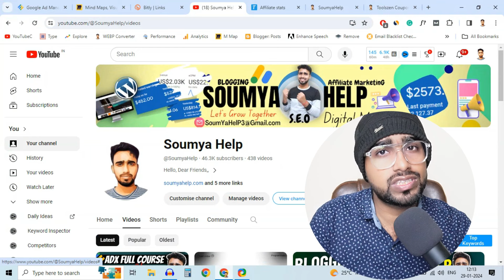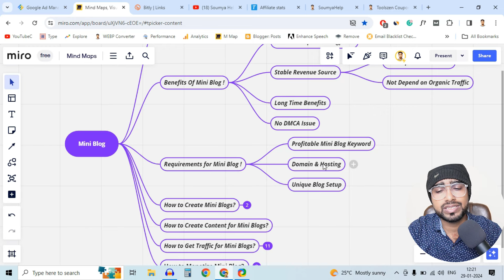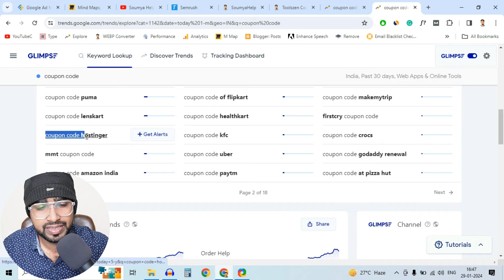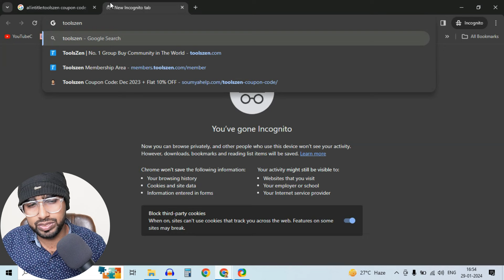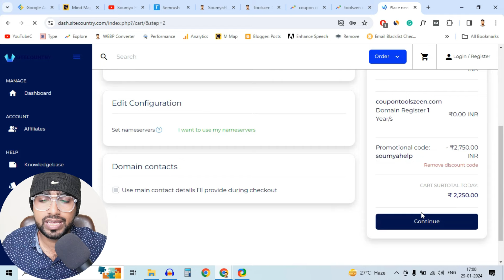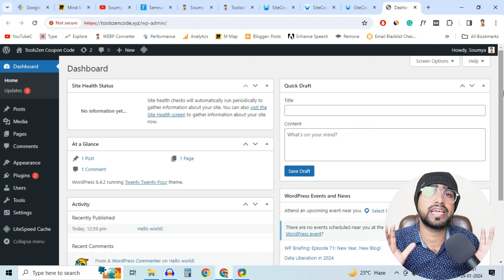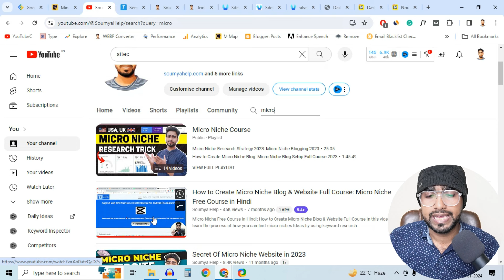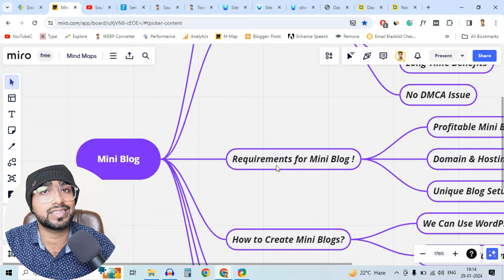How to Create a Mini Blog? सिर्फ 10 Post लिखो Monthly 1 लाख तक कमाओ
Mini Blog बनाके आप Monthly 1 लाख तक कमाई कर सकते हो यह वीडियो में आपको पूरा सिखने को मिलेगा कैसे Mini blog पे आपको काम करना है।
 In this video, you can learn how to create a mini-blog? How to find Keywords for mini blog so, this is a complete course for Mini Blog.

[Note:
1. Premium Cloud Lite & Pro package have only two premium gifts, 3 gifts are available in the premium Cloud turbo package & Elite cloud & on VPS]